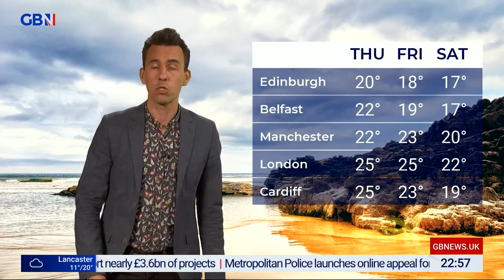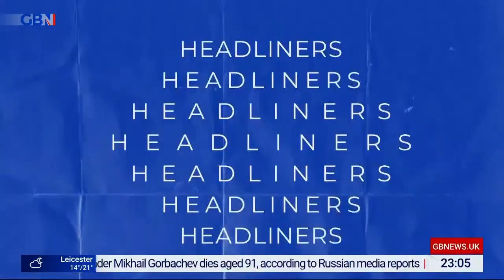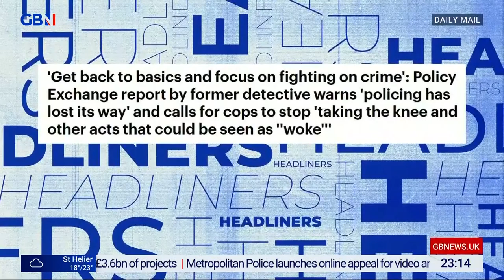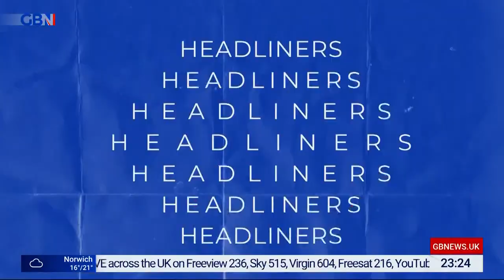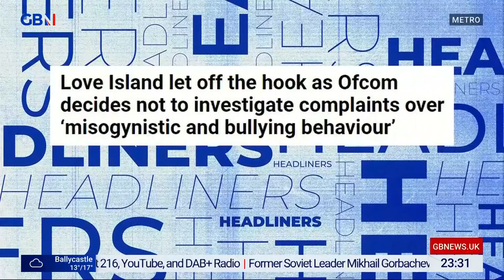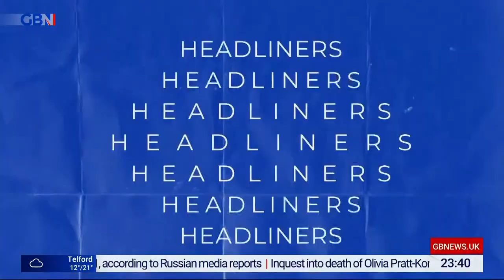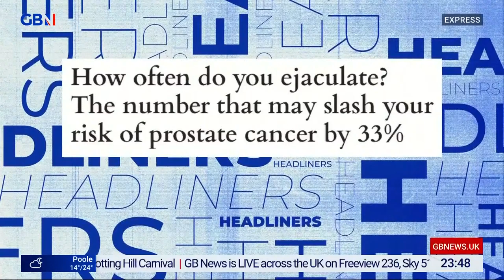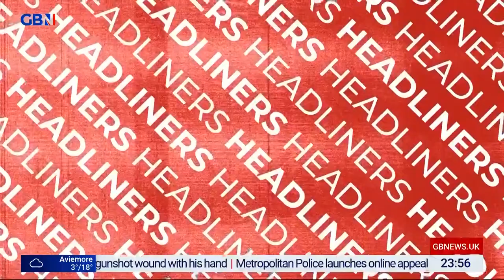Headliners | Tuesday 30th August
The paper review that won't put you to sleep (like the others). Join the all-star comedy cast for an intelligent and insightful look at tomorrow's headlines tonight. Hosts Simon Evans and Mark Dolan.